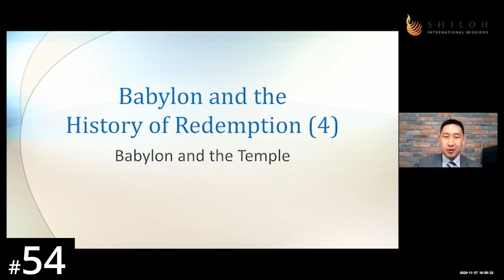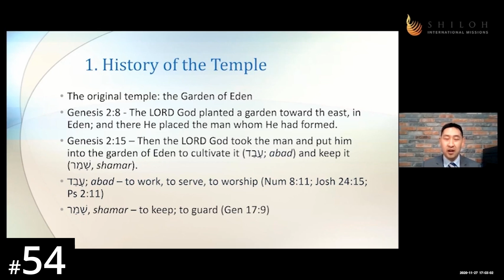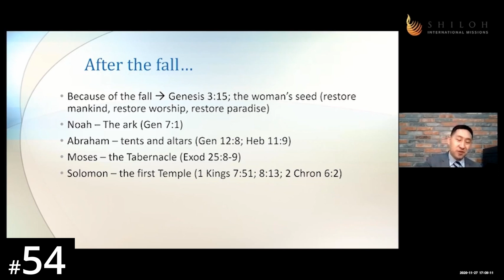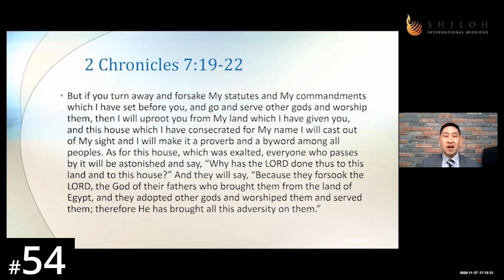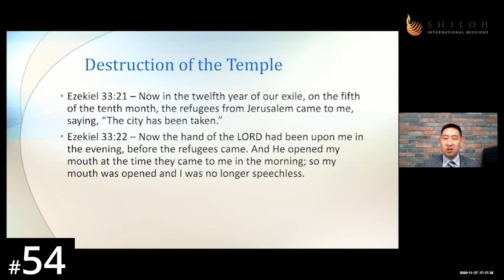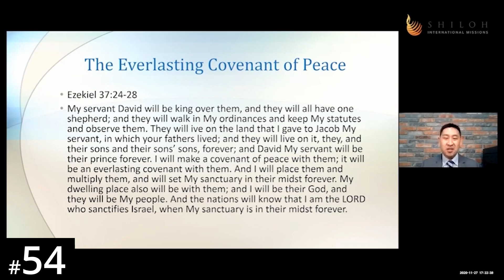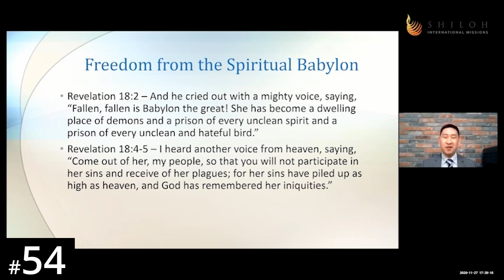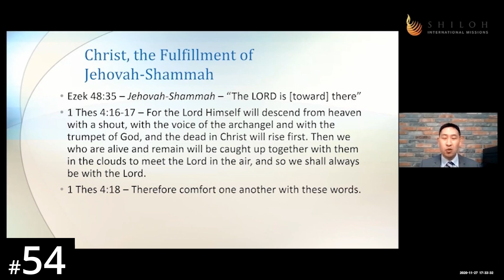[Tamil] HORA120 Lecture 54